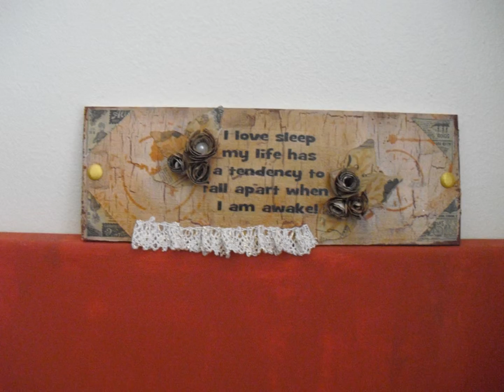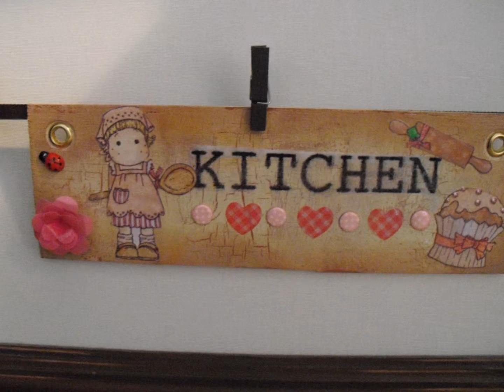My Makes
A few of my makes with my crafty stash.